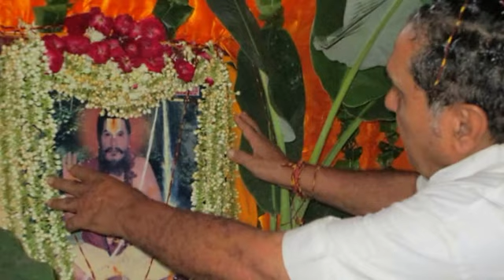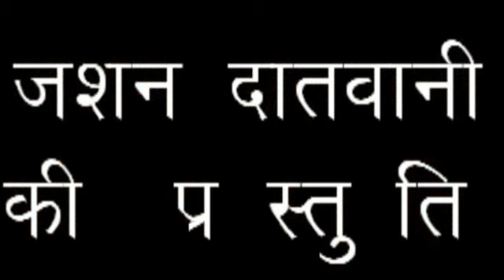GL Swarnkar Guru Pooja final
GURU PURNIMA UTSAV & SAHASRAGHAT SHIVA ABHISHEK 2-8-2015 AT NARBADESHWAR MAHADEV MANDIR RAM NIWAS BAGH BY SHRI GL SWARNKAR (GREAT ASTROLOGER)